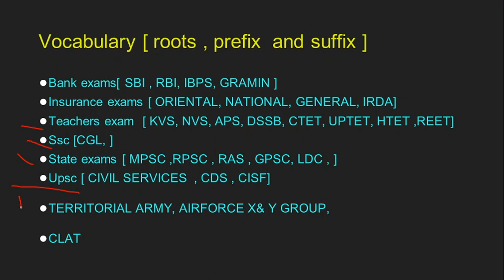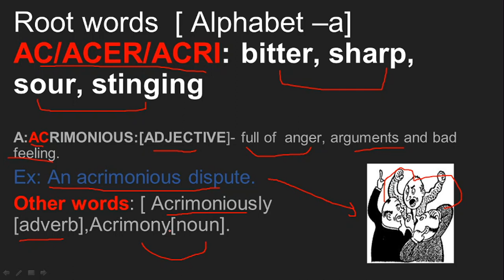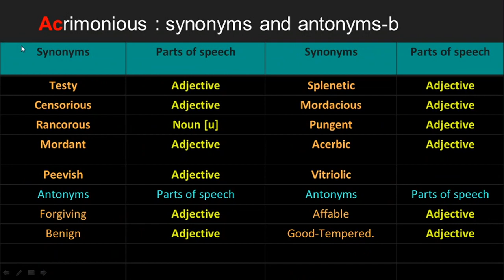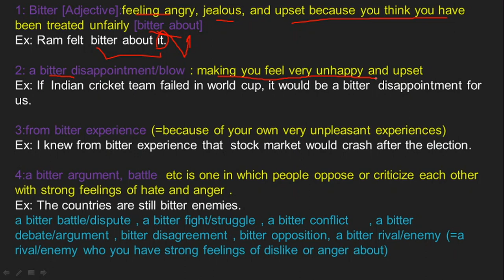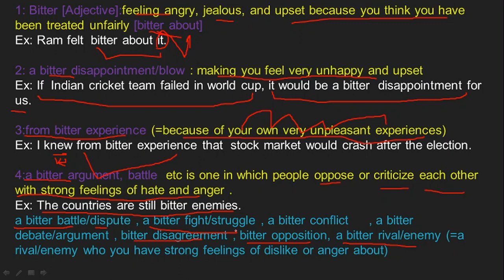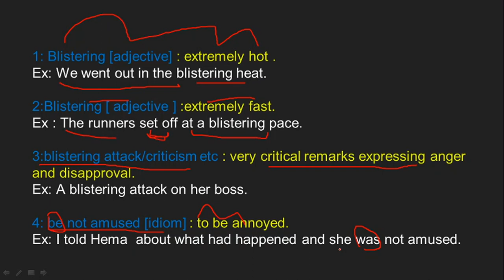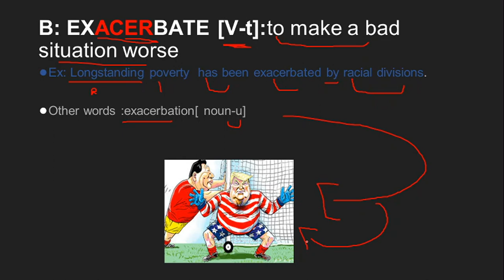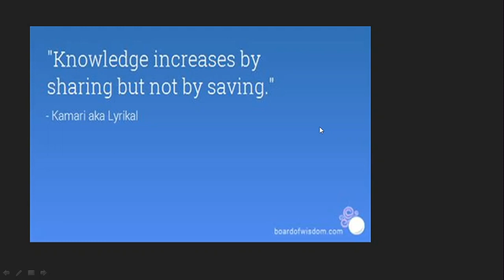Vocabulary through root words ac/acer/acri : ROOT WORD :001 VOCAB:001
This video will discuss the importance of the vocabulary from the point of view of competitive exams.
In this video root words such as ac/acer/acri , will  be discussed thoroughly.
Through these root words viewers will become aware about :
1) Its meaning ,
2)  Synonyms and antonyms and its parts of speech also ,
3) Idioms and phrases,
4)  Phrasal verbs ,
5) Spelling errors,
and

6) Grammar rules also.